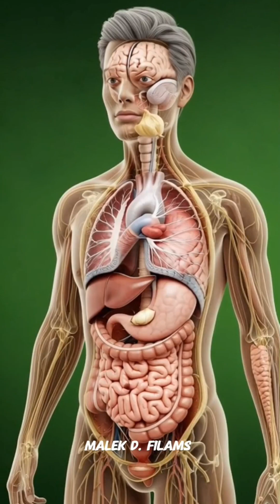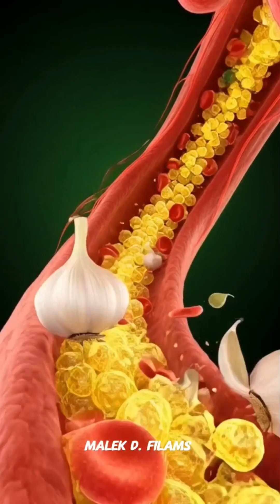“Eat Garlic Every Day? Watch What Happens Inside You!”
🧄 Garlic — A tiny ingredient with massive power inside your body.
This 8K cinematic medical-style animation reveals what actually happens when garlic enters your stomach, intestines, heart, and brain!

Discover:
✔ How garlic boosts your brain, muscles & immunity
✔ Why doctors recommend garlic for heart health
✔ How it kills harmful bacteria in your gut
✔ Potential side effects if you overeat garlic

⚠ Garlic is powerful — but can be harmful if misused.
So… are you using garlic as a medicine or a problem?

👇 Comment: “Garlic Power” if you love healthy videos!